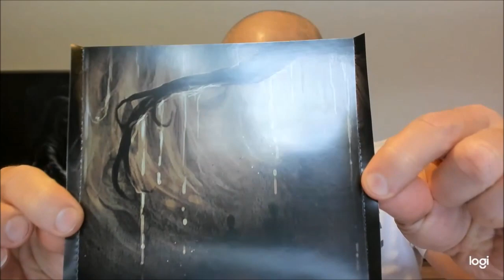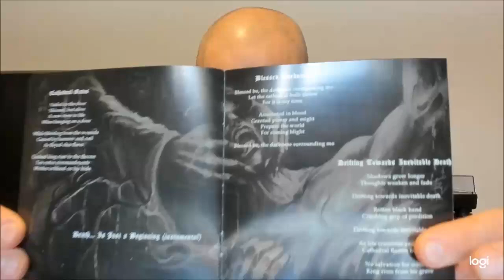God Disease - Drifting Towards Inevitable Death [DEATH METAL REVIEW]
Is it death metal? Is it doom metal? Is it something extreme? Check out God Disease debut review right here! Out on 15th of Feb 2019.